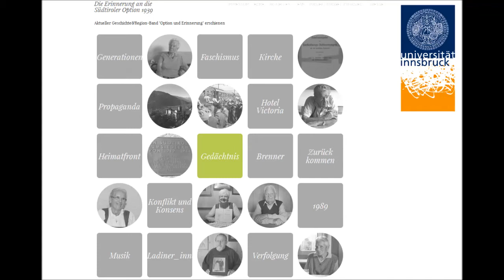Schule - Theresia Sanin, geb. Christof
Kamera: Mike Ramsauer